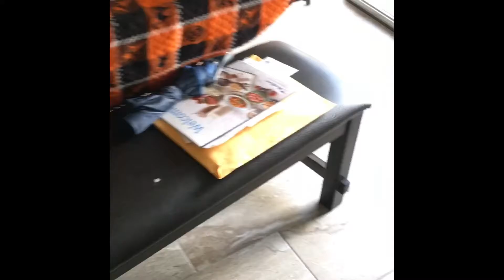Snaps, Instagram, iPhone Compilation 4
More snaps and videos